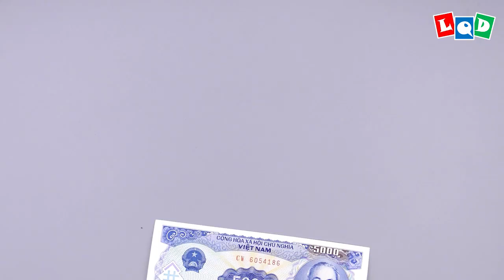Phoenix 2 (Lien Quoc Dat) - LQD Money Origami